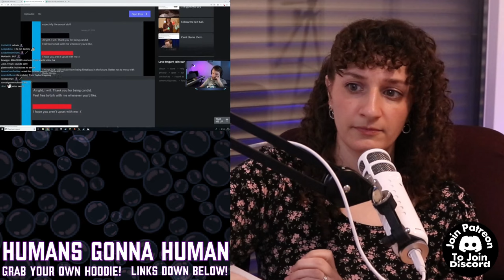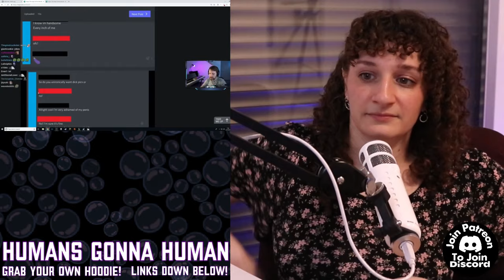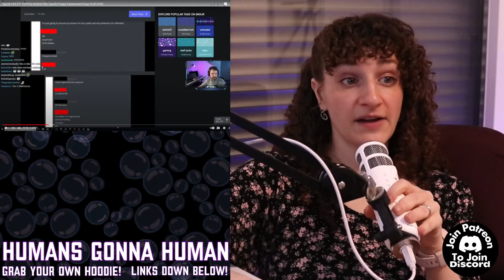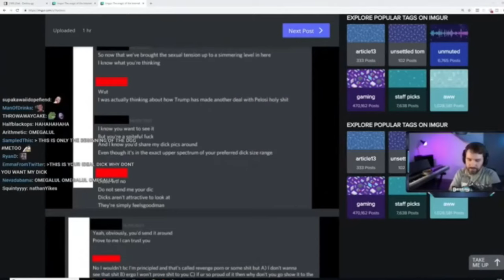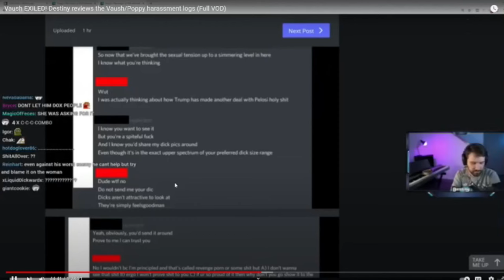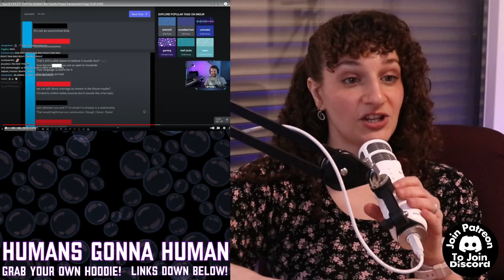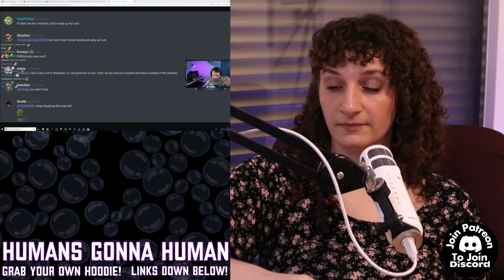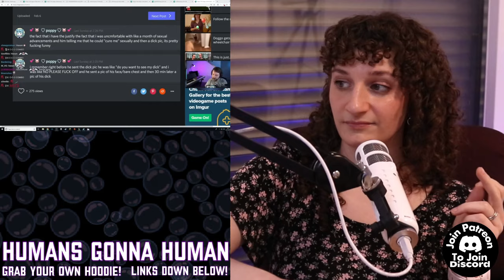The "New" Vaush Leaks Are Even WORSE Than The Original!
0:00 - Up Coming... BertBubbles
0:14 - Intro and Opening
10:28 - The "new" leaks
1:17:07 - Vaush jones the call
STAY AWAY FROM PESTS!!!